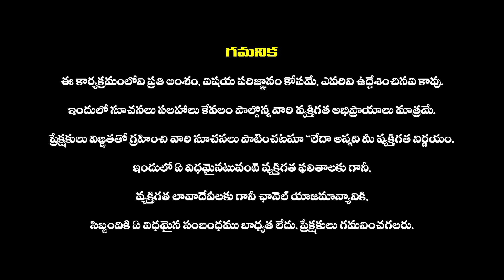Best Lucky vehicle Numbers By Numerologist Wishwamk Sen | Vehicle Number Numerology in Telugu